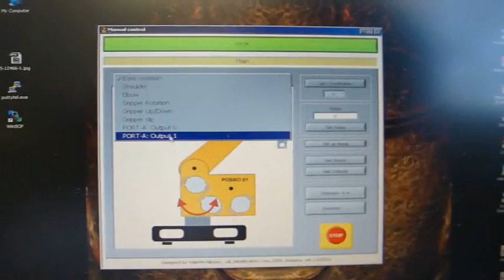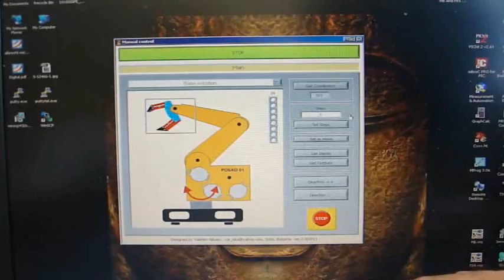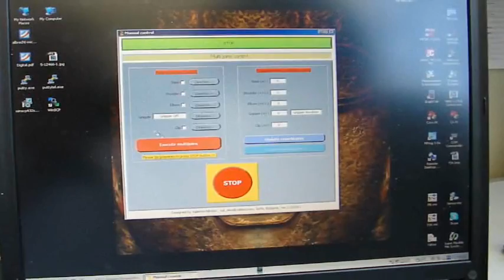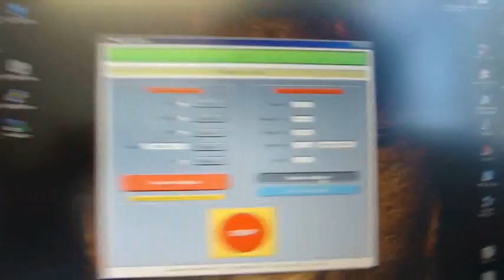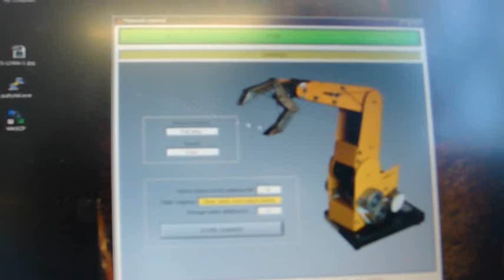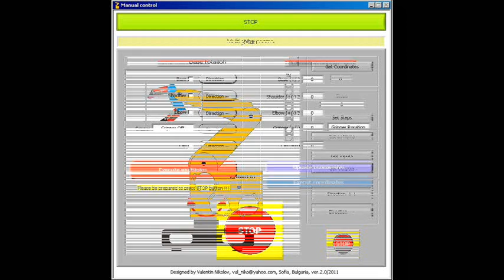ROBKO 01 controlled via USB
Old robot ROBKO 01 controlled with USB controller